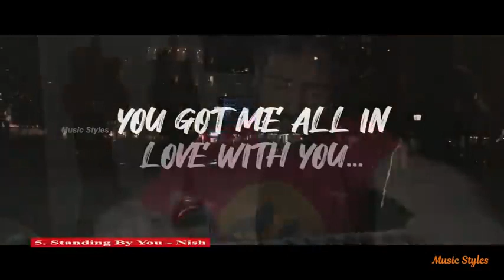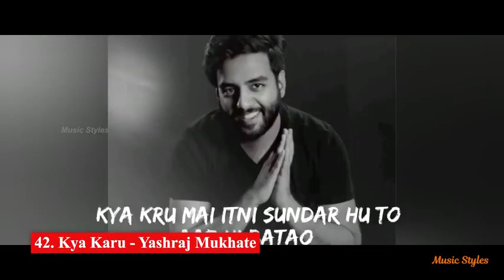Top Reels Songs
Reels Viral Songs 2021
Most Famous Songs Instagram Reels
Indian Most viral songs
100 names of meme songs
Top Trending Instagram Songs

Tiktok Reels Viral Songs
Trending TikTok Songs In 2021
Most Searched Tik Tok Dance Songs

Reels Songs Name:

1. In Ankhon Ki Masti Remix - Asha Bhosle
2. So High - Sidhu Moose Wala
3. Brown Munde - Ap Dhillon
4. Pawri Hori Hai - Yashraj Mukhate
5. Standing By You - Nish
6. Care Ni Karda -  Sweetaj Brar, Yo Yo Honey Singh
7. Chellakuttiye - Jecin George
8. Temporary Pyar - Kaka
9. Don’u Don’u Don’u - Anirudh, Alisha
10. Manwa Laage - Shreya Ghoshal, Arijit Singh
11. Jugni Ji - Dr Zeus, Kanika Kapoor
12. Liggi - Ritviz
13. Karuppu Vellai - Sivam, Sam C S
14. Kabhi Jo Baadal - Arjun, Arijit Singh
15. Chidiya - Vilen
16. Cute Song - Aroob Khan
17. Gucci - Aroob Khan
18. Bewafa - Imran Khan
19. Master the Blaster - Bjorn Surrao
20. Hide Karke - Lakhi Natt
21. Ghalat Fehmi - Asim Azhar
22. Chal Mere Bhai - DJ HMD
23. Kottu Paattu - Nomadic Voice, Dhanwin KB
24. Mumbai Dance - Nucleya
25. Stereo Hearts x Zaalima Mashup
26. Tommy - Yashraj Mukhate
27. Vaathi Coming - Anirudh
28. For Aisha - Memba, Evan Giia, Nooran Sisters
29. Aathangara Orathil - Gana Bala, MC Vickey
30. Papa Rap Song - Saemy, Dc Christiano
31. City Slums - Raja Kumari, DIVINE
32. Tum Mile Dil Khile - Raj Barman
33. Surviva - Anirudh, Yogi B
34. Biggini Shoot - Yashraj Mukhate
35. Laila - Tony Kakkar
36. Tera Baap Aaya - Farhad Bhiwandiwala
37. 52 Gaj Ka Daman - Renuka Panwar
38. Dreamum Wakeupum - Soumya Rao
39. Qismat Ki Hawa Kabhi Naram - C Ramchandra
40. Libaas - Kaka
41. Shona Shona - Tony Kakkar, Neha Kakkar
42. Kya Karu - Yashraj Mukhate
43. Sorry Darling - PK Rajli
44. Chocolate - Tony Kakkar
45. Khatam Hue Waande - Emiway
46. Army - Sumit Goswami
47. Disco Rap - DIVINE, D'Evil, MC Altaf
48. Mr. Perfect - Baba Sehgal, Rita, DSP
49. Saiyaan Ji - Yo Yo Honey Singh, Neha Kakkar
50. Bombay To Punjab - Deep Jandu, DIVINE
51. Mere Sapno Ki Rani X The Box Remix
52. Gurnazar Medley - Gurnazar Chattha
53. Can We Kiss Forever X Agar Tum Saath Ho
54. Vainko - Brodha V x Jordindian
55. Ethir Neechal bgm - Anirudh
56. Gumnaam Hai Koi Remix
57. Jeeya Mar Ke - Parichay, Jonita Gandhi
58. KGF bgm Remix
59. Pala Palanu Mashup
60. Kalki Mass Bgm - Jakes Bejoy
61. Ride It (Kya Yehi Pyar Hai) - Jay Sean
62. Mere Sapno Ki Rani Edm Drop Mix - Dj Jeevan
63. Sawadeeka Happy Now - Pubg Sara
64. Sochta Houn Remix - Nusrat Fateh Ali Khan
65. Jalebi Baby - Tesher
66. Young Shahrukh - Tesher
67. Uyire Uyire × Indian From Da Souf Remix
68. Zara Zara X Cradle X Vaseegara - Lost Stories
69. Expert Jatt -  Nawab
70. Fallin For You -  Shrey Singhal
71. Agar Tum Saath Ho -  Alka Yagnik, Arijit Singh
72. Sadi Gali -  Lehmber Hussainpuri
73. Kalank Title Track - Arijit Singh
74. Duniyaa - Akhil, Dhvani Bhanushali
75. Titliaan - Afsana Khan
76. Satisfya - Imran Khan
77. ButtaBomma - Armaan Malik
78. Adhi Adhi Raat - Bilal Saeed
79. Skechers - DripReport
80. Mirchi - Divine
81. Sakhiyaan - Maninder Buttar
82. Scam 1992 Theme - Achint
83. Slow Motion - Nakash Aziz, Shreya Ghoshal
84. Rang Gora - Akhil
85. Na Ja - Pav Dharia
86. Khairiyat - Arijit Singh
87. Waalian - Harnoor
88. Feelings - Sumit Goswami
89. First Kiss - Yo Yo Honey Singh Ft. Ipsitaa
90. Nehu Da Vyah - Neha Kakkar, Rohanpreet Singh
91. Paakatha - DSP, Tippu, Sumangali
92. Genda Phool - Badshah, Payal Dev
93. Kokila Ben - Yashraj Mukhate
94. Chal Bombay - DIVINE
95. Tora - Sumit Goswami
96. Hello Koun - Ritesh​ Pandey , Sneh Updhayaya
97. Karabuu - Chandan Shetty
98. Yaar Yenna Sonnalum - Kutle Khan, Anthony
99. Harry Potter Indian Theme - Mahesh Raghvan
100. Naach Meri Rani - Guru Randhawa

Top 100 Trending Songs on Reels & Tik Tok